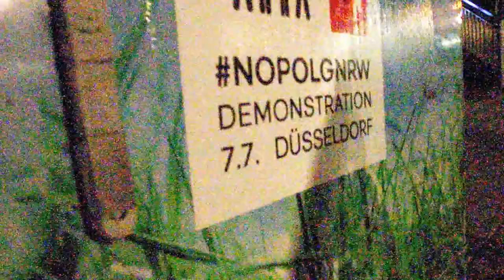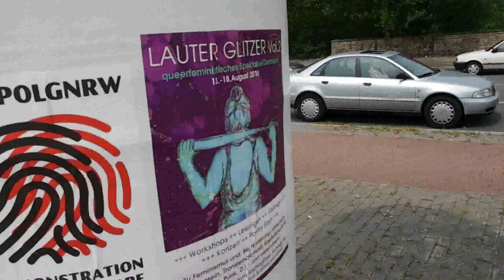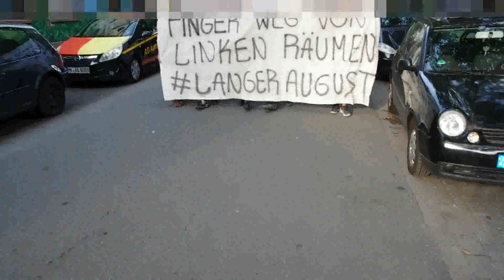Straßenmobilisierung gegen das Polizeigesetz NRW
In der letzten Zeit kam es zu diversen Aktivitäten, von Anarchist*innen aus Dortmund auf der Straße, gegen das neue Polizeigesetz NRW. Gegen Ende des Videos sind Aufnahmen von der Solidaritäts Demonstration für den Langen August vom 5.7. zu sehen welcher Tags zuvor von der Polizei geratzt wurde.

Also dann auf nach Düsseldorf zur Großdemonstration am 7.7. hinein in den anarchistischen und antiautoritären Block!